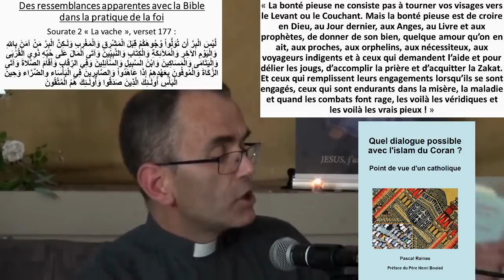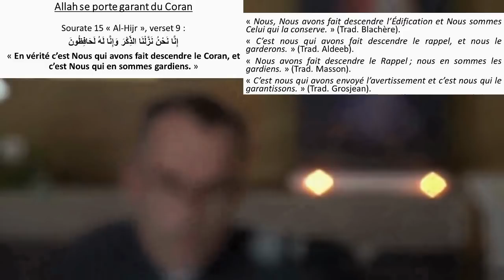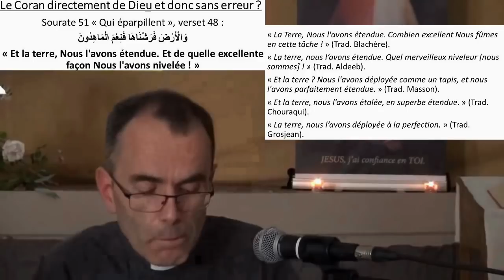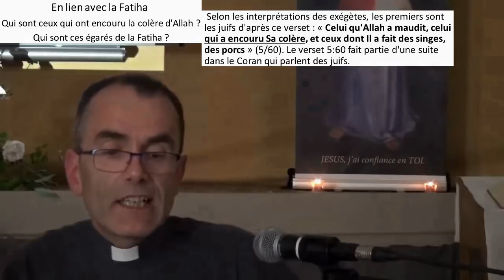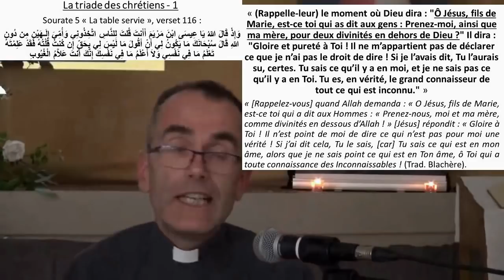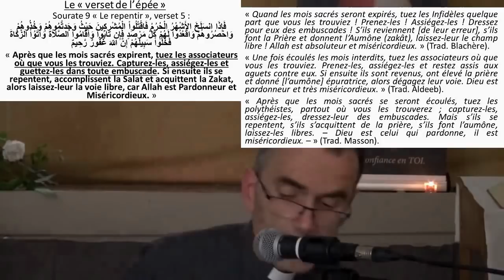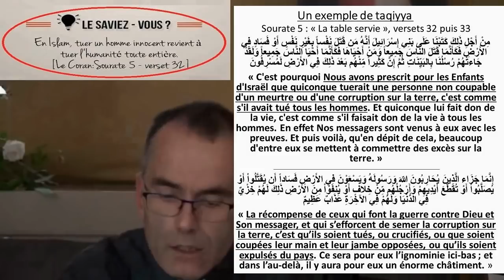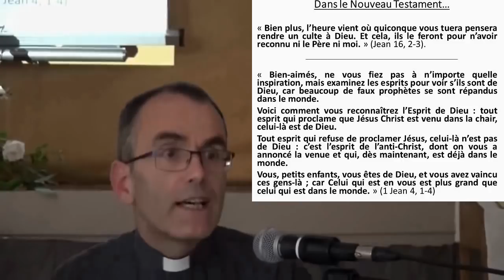Versets du Coran à connaître - P. Alain Pressac - avec les citations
Forum Jésus le Messie - Orléans 25 mai 2019

INTRODUCTION avec la sourate 2 « La vache », verset 177.

     I. COMMENT ABORDER DE MANIERE CORANIQUE LE CORAN

I.1. Le Coran vient directement d’Allah (07 min., 25 sec.) avec la sourate 97 « La destinée », verset 1 et la sourate 15 « Al-hijr », verset 9.

I.2. La règle de l’abrogé-abrogeant (09 min., 40 sec.) qui est fondamentale avec la sourate 2 « La vache », verset 106 et la sourate 16 « les abeilles », Verset 101.

I.3. La taqiyya (12 min., 30 sec.) avec la sourate 47 « Muhammad », verset 35 et la sourate 3 « La famille d’Imran », verset 28.

I.4. Le Coran qui proviendrait directement d’Allah et donc sans erreur ? (15 min., 40 sec.) Avec la sourate 86 « L’Astre nocturne », versets 5-7 et la sourate 51 « Qui éparpillent », verset 48.

     II. CE QUE DIT LE CORAN DU CHRISTIANISME (18 min., 30 sec.)

II.1. Avec la sourate 1 « La Fatiha » (18 min., 40 sec.) , la sourate 5 « La table servie », verset 51 et la sourate 62 « Le vendredi », verset 6.

II.2. Les gens du Livre (26 min., 40 sec.) avec la sourate 4 « Les femmes », verset 136 et la sourate 3 « La famille d’Imran », versets 65 et 67.

II.3. Les chrétiens et la Trinité (32 min., 15 sec.) avec la sourate 5 « La table servie », verset 116, la sourate 9 « Le repentir », verset 31, la sourate 4 « Les femmes », verset 48 et la sourate 9 « Le repentir », verset 30.

II.4. Retour sur des versets qui en abrogent d’autres (38 min., 30 sec.) avec la sourate 9 « Le repentir » ("Le verset de l'épée), verset 5 et la sourate 9 « Le repentir », verset 29 ("Le verset du combat").

II.5 Un exemple de taqiyya (43 min., 50 sec.) avec la sourate 5 « La table servie », versets 32 et 33.

II.6 Un verset médinois favorable aux chrétiens ? (47 min., 25 sec.) avec la sourate 5, versets 82 et suivants.

II.7. Les martyrs (50 min., 00 sec.) avec la sourate 9 « Le repentir », verset 111.

CONCLUSION (51 minutes, 30 sec.) avec la sourate 6 « Les bestiaux », verset 68.

Le livre : "Quel dialogue possible avec l'islam du Coran ? - Point de vue d'un catholique" de Pascal Raines
Avec la préface du père Henri Boulad